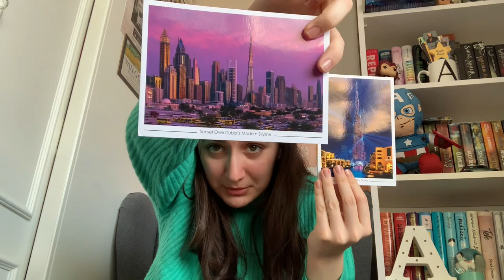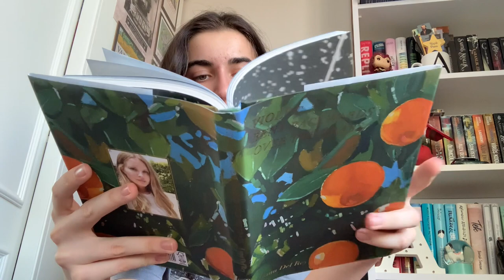DUBAİ ALIŞVERİŞİM | nike, urban outfitters, off white, hm...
SEEELAM
yeni bir videoya daha hoş geldiniz bugün sizlere Dubai'den aldıklarım videosu çekiyorum. Hala Dubai vlogunu izlemediyseniz linki aşağıda👇🏻👇🏻